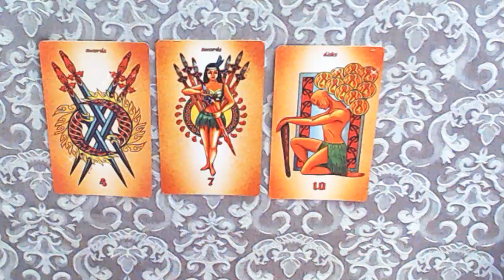PART 1 OF 2 FOR TODAYS TAROT CARDS 9-8-2022-TAKE TIME OUT!